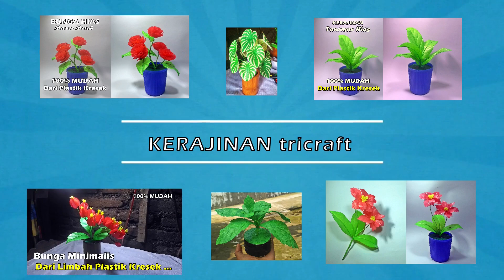Ide BISNIS ...!! HIASAN MEJA dari LIMBAH PLASTIK KRESEK || Mudah, Tanpa LEM & Setrika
Ide BISNIS ...!!  HIASAN MEJA dari  LIMBAH PLASTIK KRESEK || Mudah, Tanpa LEM & SetrikaBahan :
- Plastik kresek- Tissue
- Kawat
Alat :
- Gunting

" KERAJINAN tricraft " Memberikan konten-konten yang sangat Kreatif, Inspirasi & Motivasi.

Terimkasih :)